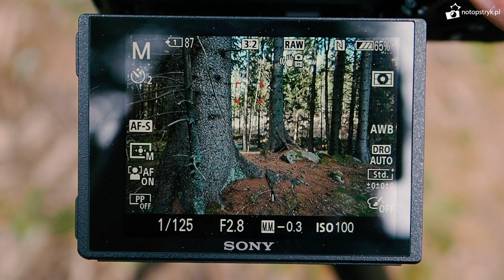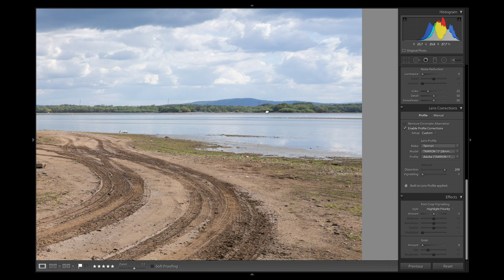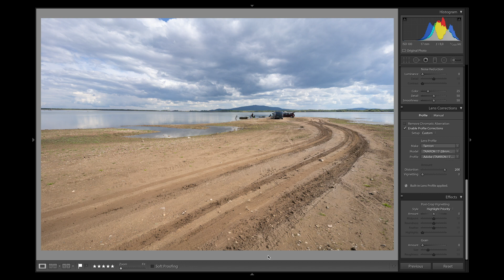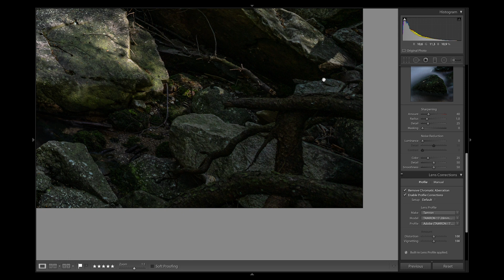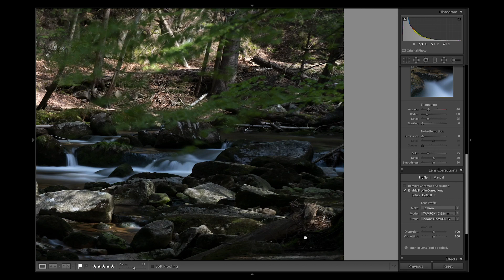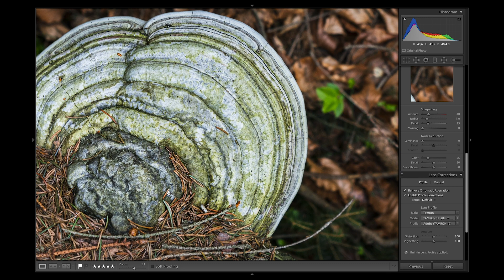Tamron 17-28 mm f/2.8 DI III RXD - Recenzja szerokokątnego obiektywu do Sony A7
Tamron 17-28 mm f/2.8 to szerokokątny zoom, dedykowany do pełnoklatkowych bezlusterkowców Sony z serii A7. Pomimo stałego światła i użytecznego zakresu ogniskowych, obiektyw jest mały i lekki. Świetnie sprawdzi się w fotografii krajobrazowej, podróżniczej i przyrodniczej. Można na niego też mocować standardowe filtry o średnicy 67 mm. W tym filmie oprócz recenzji obiektywu, zobaczycie jak wykonać zdjęcie z efektem rozmytej wody. Zapraszam do oglądania!

Obiektyw testowałem na aparacie Sony A7R IV.

Film nakręcony został Olympusem E-M1 mark II.